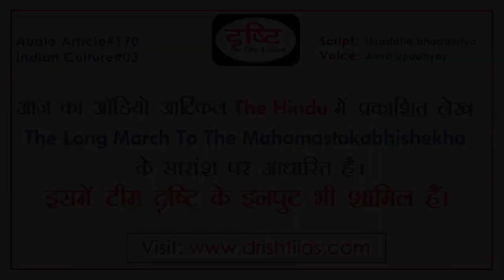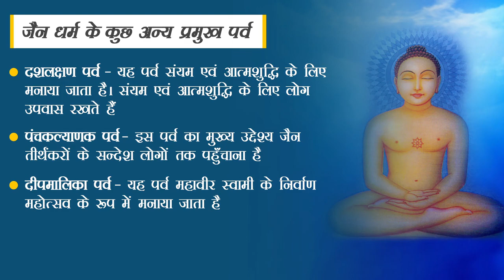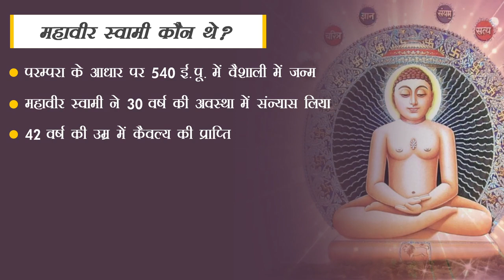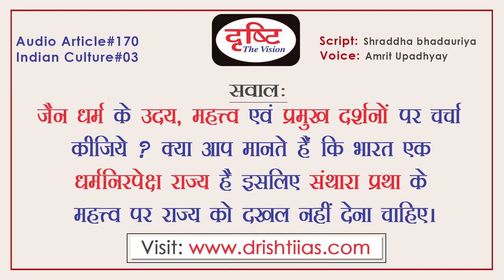Mahamastakabhishek of Jainism - Audio Article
Jain mahamastakabhisheka is a grand Indian festival. This Hindi audio article makes you able to know all about Jain mahamastakabhisheka and Jainism as well.  Drishti audio article is prepared for the puposes of civil services examination. Drishti IAS has taken an initiative to provide best material to Civil Services Aspirants. These information will help you to make a better understanding without any coaching. Basically, this is Hindi audio article. Inputs are taken from reputed English Newspapers e.g. The Hindu and The Indian Express as well as team Drishti.

जैन महामस्तकाभिषेक एक भव्य भारतीय त्यौहार है। यह हिंदी ऑडियो लेख आपको जैन महामस्तकाभिषेक और जैन धर्म के बारे में भी जानकारी देता है। सिविल सेवा परीक्षा के विद्यार्थियों के लिए दृष्टि द्वारा ऑडियो लेख तैयार किया गया है। दृष्टि आईएएस ने सिविल सेवा उम्मीदवारों को सर्वोत्तम सामग्री प्रदान करने के लिए एक पहल की है। ये जानकारी आपको बिना किसी कोचिंग के  बेहतर समझ बनाने में मदद करेगी। असल में, यह हिंदी ऑडियो लेख है। इसमें इनपुट प्रतिष्ठित अंग्रेजी समाचार पत्र, मसलन- द हिंदू एंड द इंडियन एक्सप्रेस के साथ-साथ टीम दृष्टि से भी लिए गए हैं ।